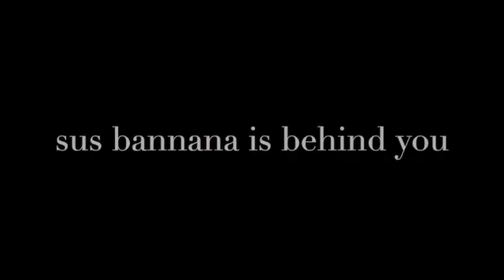epic Fortnite (with cousin)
nwfnwefwjkbfhbwyiehebfwefb